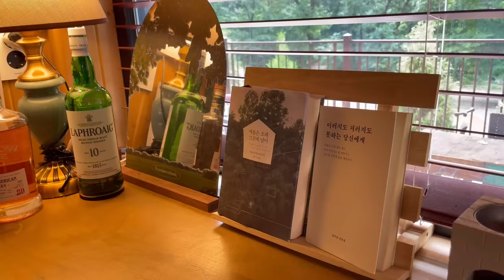[VLOG] 폭우에 솔캠이라도 신상 텐트는 못참지/ 차박캠핑/술찌가 만드는 칵테일 한잔/빗 소리 asmr/김포 여울지 숲속 캠핑장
A6 텐트 구매하기

평일 집 근처 캠핑장에서
여유로운 솔로 차박 캠핑을 즐기다 왔습니다
우중캠핑으로 시작했지만 퇴실때는 비가 오지 않아서
완벽한 우중캠핑을 즐기고 왔습니다

구매하기
고강도단조팩 :